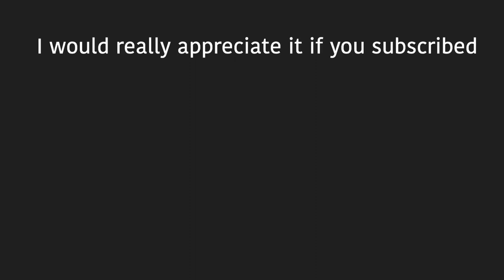Tre”Quan smith helmet pops off in Huge hit